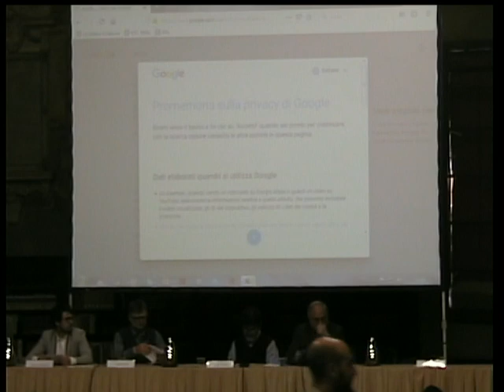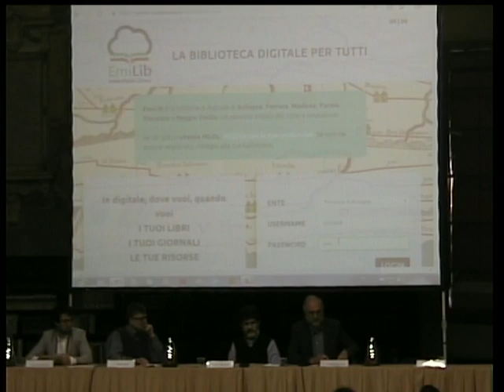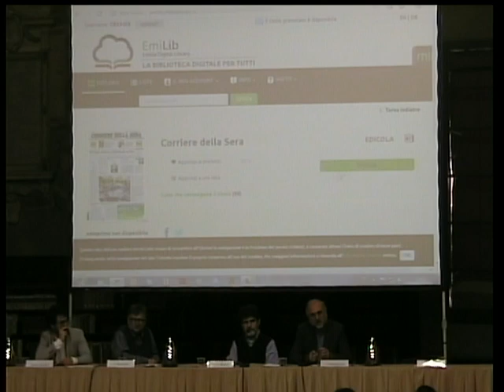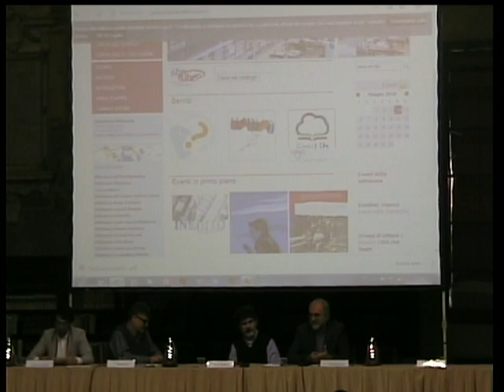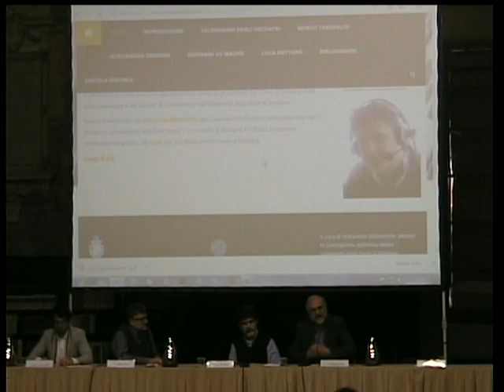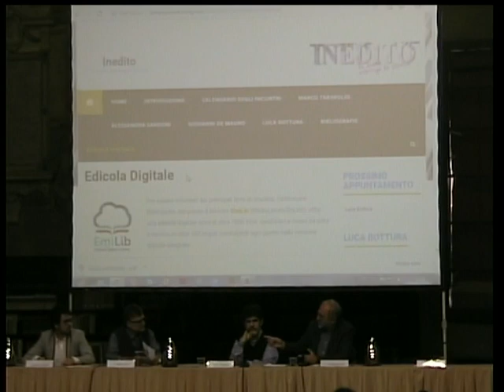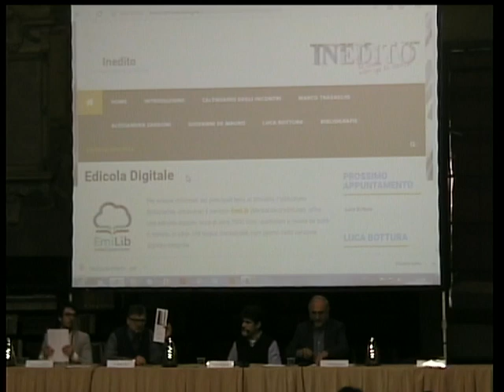Inedito. La scuola interroga Luca Bottura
Quarto incontro del ciclo Inedito. La scuola interroga la stampa. A rispondere alle domande dei ragazzi delle scuole superiori di Bologna sarà Luca Bottura.